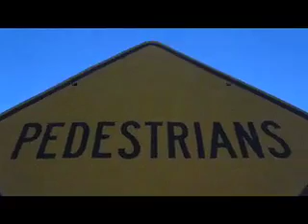Grog, the Intergalactic Bounty Hunter!.mov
Grog hunts the evil Zithromax across the universe, facing desert heat, giant monsters, and THE Antoine Restroom.